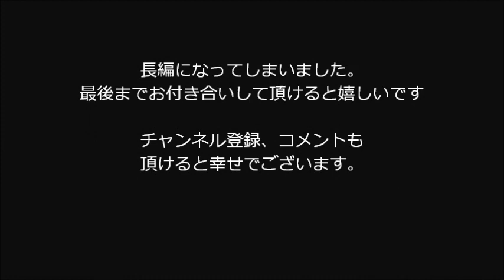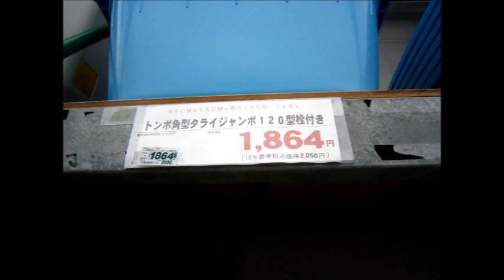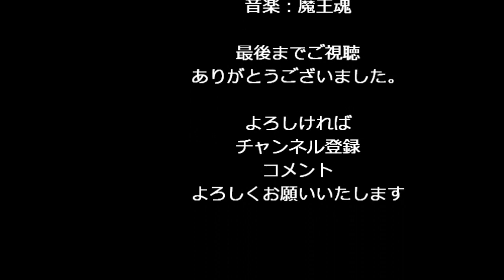[KTR] めだかを守ろう冬対策・・体調確認,波トタン,ハッポウ板購入